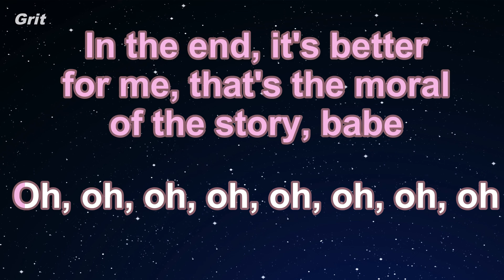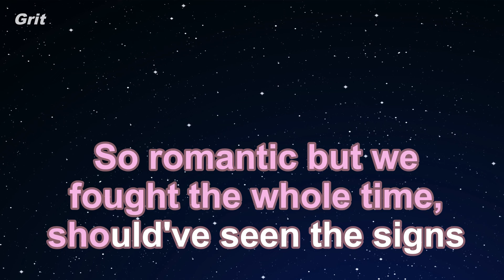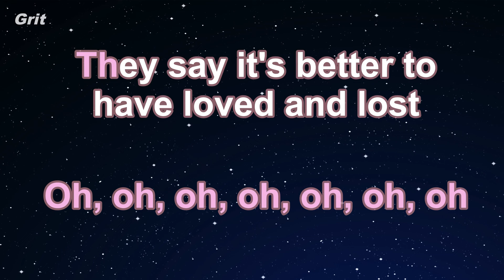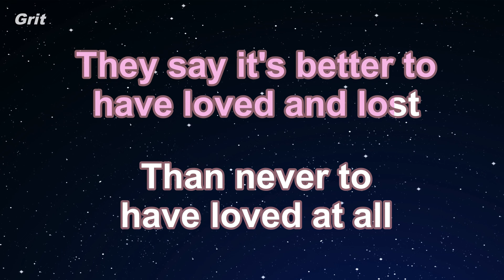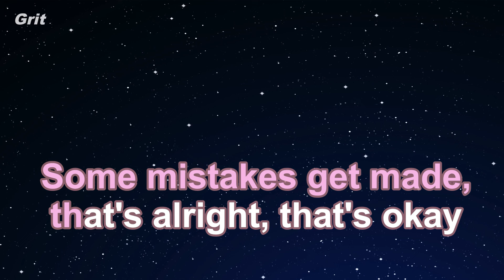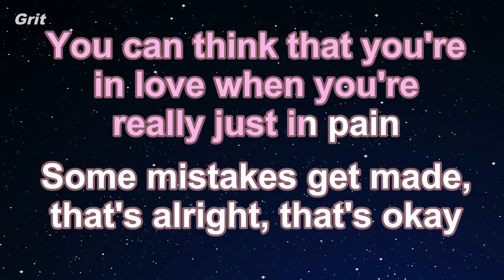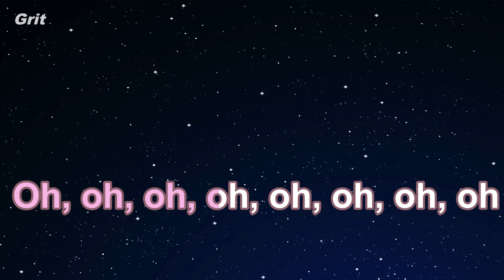Karaoke♬ Moral of the Story - Ashe 【No Guide Melody】 Instrumental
モラル・オブ・ザ・ストーリー　アッシュ　カラオケ　ガイドメロディなし